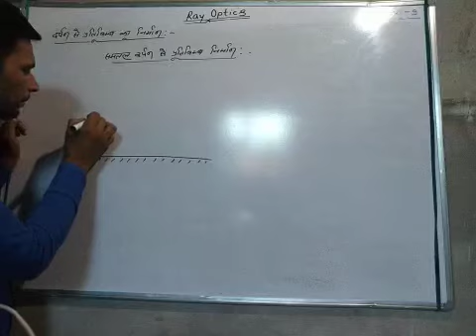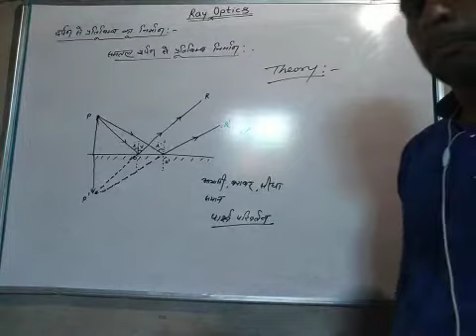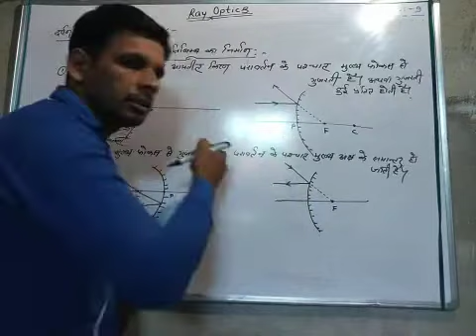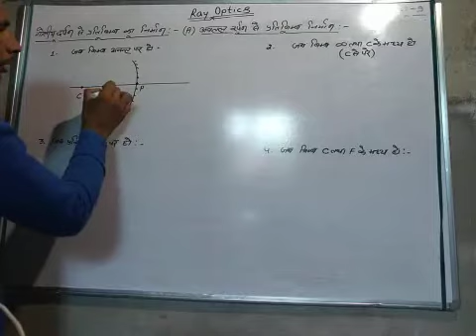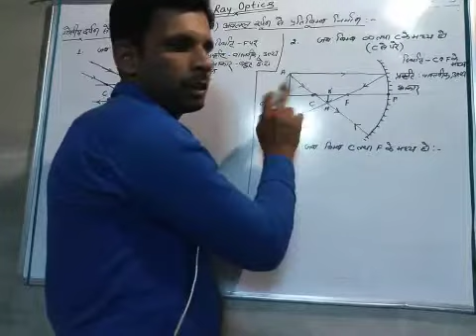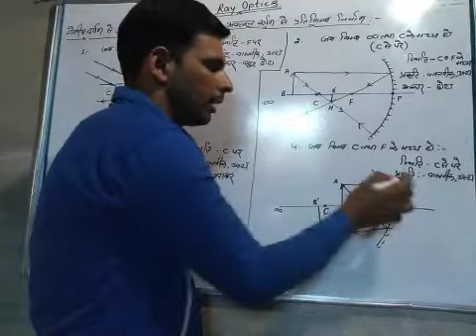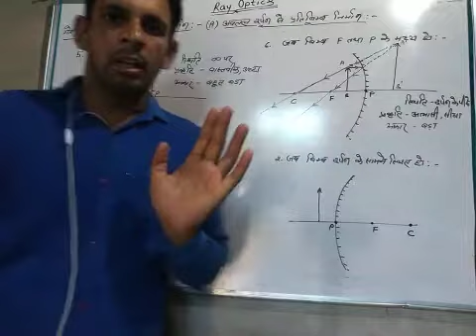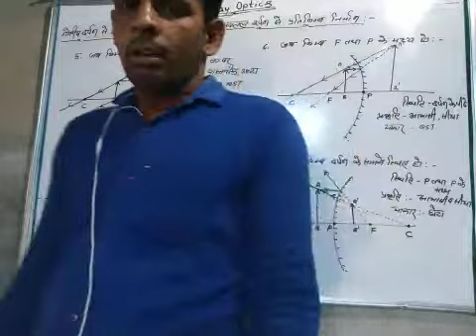Image formation by mirror L-3 (Hindi.med.)By Dhayal Sir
Important rays required for image formation, image formation by concave and convex mirror